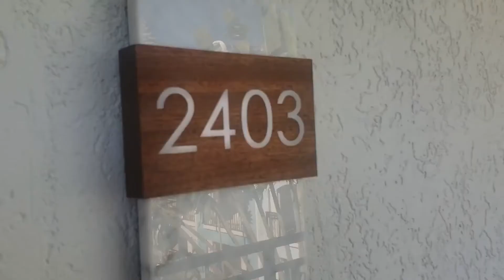Sandals South Coast: Category DP1 - Dutch Beachfront Penthouse One Bedroom Butler Suite #2403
We filmed this suite while staying on property in February of 2021.